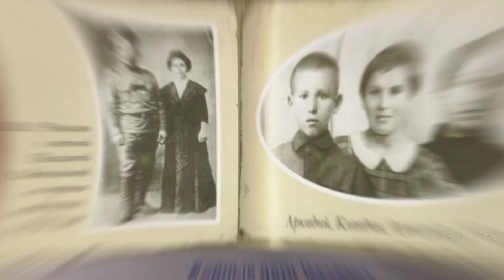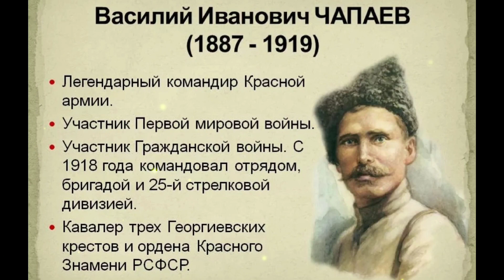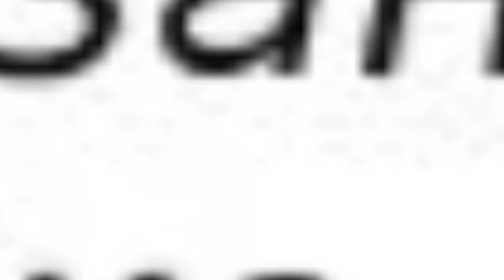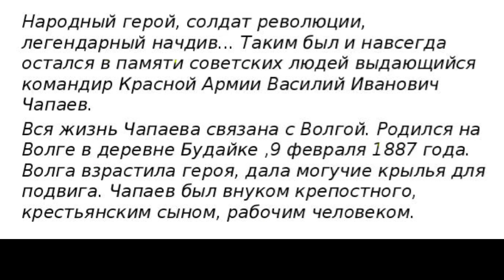Беломорские сказки: "Про Чапая".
Сказка прочитала бабушка Оля. Всем добра.